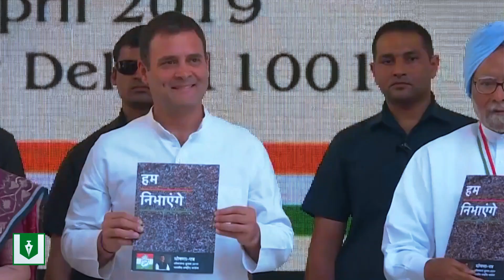Inde : Rahul Gandhi revient dans la course aux présidentielles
Inde :
Rahul Gandhi revient
dans la course aux
présidentielles

NOTE : Nous ne sommes pas auteur de cette vidéo et ne disposons pas des droits.
nous la partageons car c'est une vidéo intéressante et dont la réutilisation est autorisée par l'auteur.